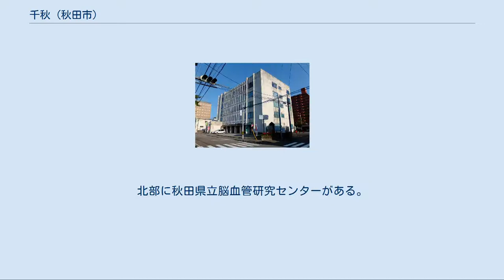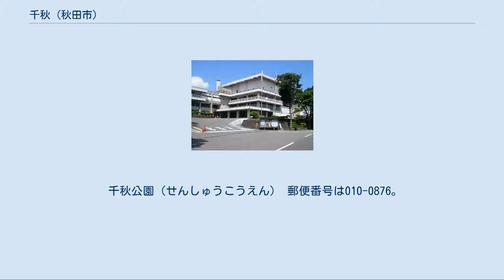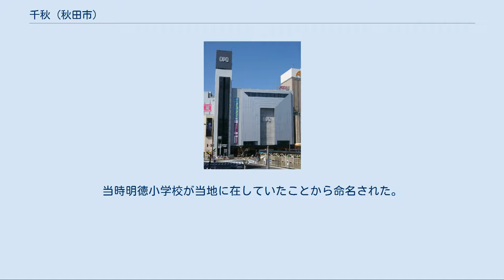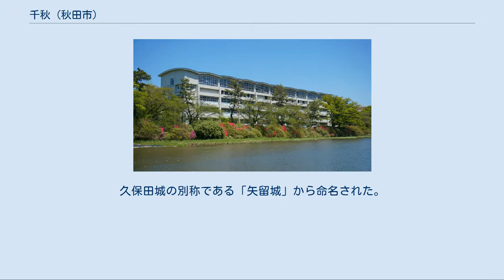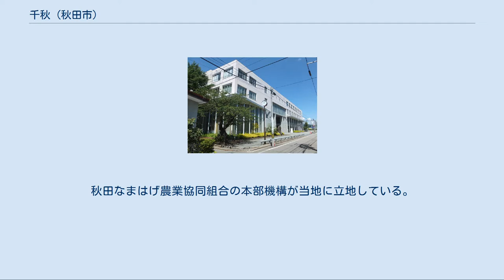千秋 (秋田市)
日本 」 東北地方 」 秋田県 」 秋田市 」 千秋 (秋田市) 千秋（せんしゅう）は、秋田市中心部の地区。
1966年（昭和41年）4月1日に行われた住居表示実施の際に新しく作られた地名である。
名称は地区中央の千秋公園に由来する。
人口は4,419人（2014年11月1日現在、住民基本台帳人口調査による）。
 秋田市の中央部に位置する。
東をJR奥羽本線、南を広小路（秋田県道26号秋田停車場線）、西・北を旭川に囲まれた範囲（南東部の秋田駅付近を除く）で、久保田藩主佐竹氏の居城であった久保田城の丸の内及び城下至近の地域に相当する。
東は手形、南は中通、南西は大町、西・北は保戸野に隣接する。
 以下の7町からなる。
 千秋北の丸（せんしゅうきたのまる） 郵便番号は010-0872。
旧字名の「北ノ丸」から命名された。
久保田城北部の北ノ丸であった丘陵とその西側山麓部、東側の堀を埋め立てた地域などで構成される。
西部の八幡坂（坂自体は千秋矢留町に属する）は江戸時代から存在する坂道で、丘陵上と山麓部を結んでいる。
丘陵の頂部にはかつて藤倉水源地からの送水を受ける大木屋浄水場があり、浄水場廃止後は秋田令和高等学校（旧・秋田和洋女子高等学校）のグラウンドとして使用されている。
その他は主に住宅地で、国鉄時代からのJR鉄道アパートが建てられている。
 千秋久保田町（せんしゅうくぼたまち） 郵便番号は010-0874。
秋田駅から見て久保田城下最寄りの一角であることにより命名された。
久保田城南東部の、三ノ丸や外堀に沿った重臣屋敷町であった地区。
北部に秋田県立脳血管研究センターがある。
広小路沿いは商業地で、その他にもホテルや老舗旅館・飲食店などが多い。
現在、秋田駅西北地区土地区画整理事業が進行している。
 千秋公園（せんしゅうこうえん） 郵便番号は010-0876。
千秋公園そのものを街区としたことから命名された。
久保田城の本丸・二ノ丸全体と、内堀や三ノ丸の一部を含む地区。
地区のほとんどを公園が占めるが、北東部の内堀跡には住宅地もあり、また北部の八幡山に秋田市立明徳小学校が立地している。
八幡山直下を千秋トンネルが貫いており、手形方面から千秋矢留町を経て保戸野方面を結んでいる。
 千秋城下町（せんしゅうじょうかまち） 郵便番号は010-0873。
久保田城北東部直下に位置することから命名された。
上・中級家臣の屋敷町であった地区。
中央部を手形陸橋（秋田県道28号秋田岩見船岡線）が東西に跨いでいる。
ほぼ全体が住宅地であり、近年は高層マンションも建築されている。
 千秋中島町（せんしゅうなかじままち） 郵便番号は010-0871。
旧字名の「中島」から命名された。
久保田城の北部、築城時の旭川掘り替えにより旧流路と現流路の間に生じた低地で、かつては水害が多かった。
西部に秋田県立秋田北高等学校があり、その他は住宅地となっている。
 千秋明徳町（せんしゅうめいとくまち） 郵便番号は010-0875。
当時明徳小学校が当地に在していたことから命名された。
久保田城南部の三ノ丸重臣屋敷町を中心とした地区。
最も大規模に現存している2つの外堀（大手門の堀、穴門の堀）があり、それらの間に架かる中土橋は千秋公園の正面入口と見なされている。
かつて秋田県庁としても使用された家老渋江氏邸跡に秋田県民会館があり、同じく家老梅津氏邸跡には秋田市立中央図書館明徳館・旧秋田県立美術館があり、また国学館高等学校、秋田中央警察署なども所在する。
 千秋矢留町（せんしゅうやどめまち） 郵便番号は010-0877。
久保田城の別称である「矢留城」から命名された。
久保田城西部、鷹匠衆・御厨屋（台所）御小人の屋敷町や兵具蔵の置かれた西曲輪などであった地区。
旭川沿いにホテル・老舗旅館などが立地する他、秋田県職員公舎や県営住宅、秋田令和高等学校（旧・秋田和洋女子高等学校、千秋明徳町から校舎を移転）などがある。
保戸野川反橋たもとの土塁に「鷹の松」が、保戸野新橋たもとの土塁に「鑑の松」が聳える。
秋田なまはげ農業協同組合の本部機構が当地に立地している。
 以下はすべて住居表示実施に伴う変更である。
 千秋城下町・千秋北の丸・千秋中島町の東端がJR東日本奥羽本線となっているが、駅はない。
しかし秋田駅が至近である。